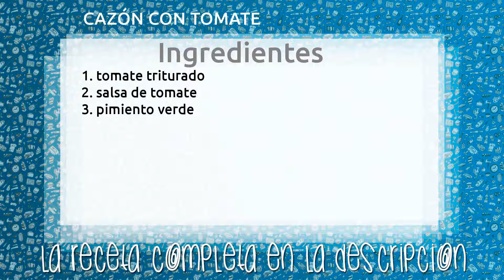CAZÓN CON TOMATE